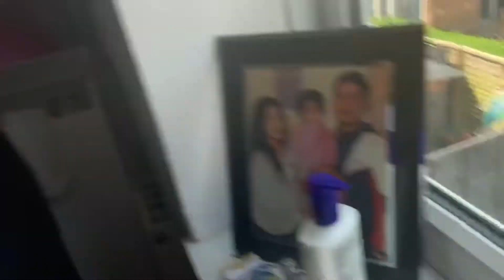DRINK THE SMOOTHIE CHALLENGE🤯